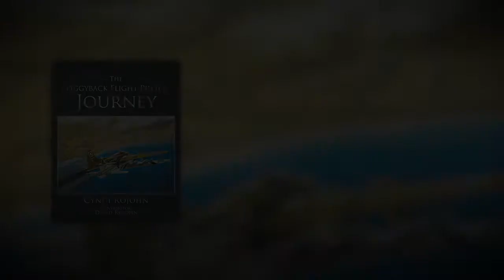The Piggyback Flight Pilot's Journey by Cyndi Rojohn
The Piggyback Flight Pilot's Journey

Cyndi Rojohn

Fulton Books